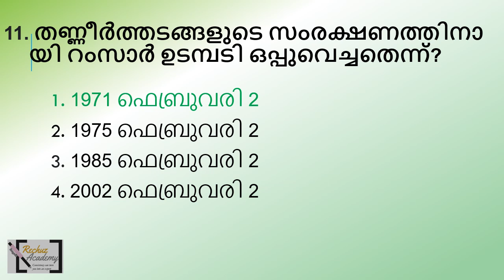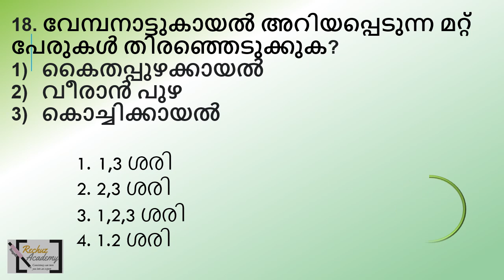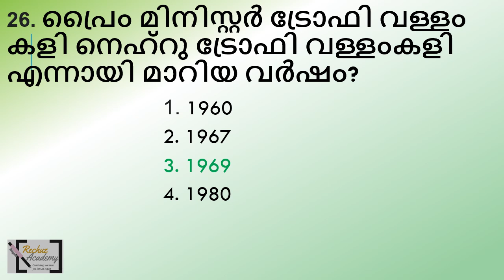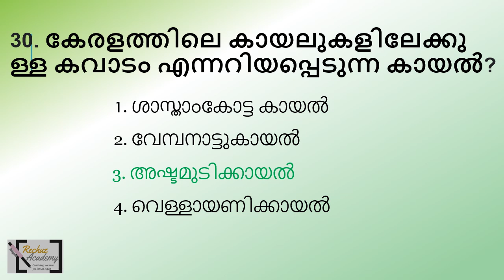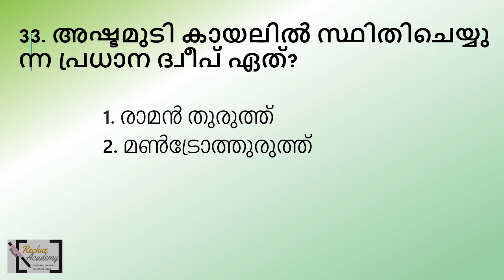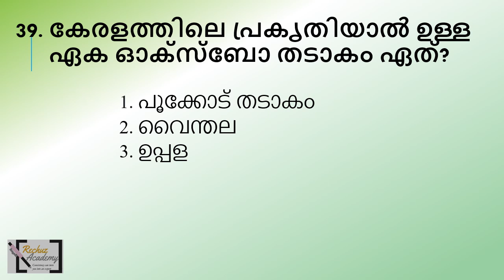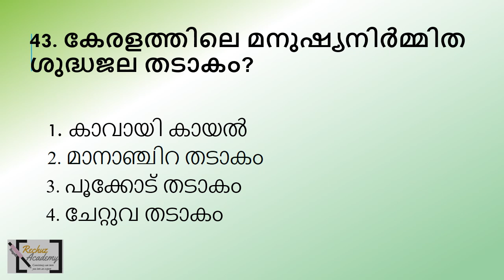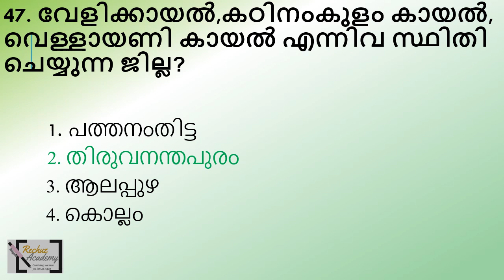ldc 2024 Topic wise Mock Test-8 കായലുകൾ